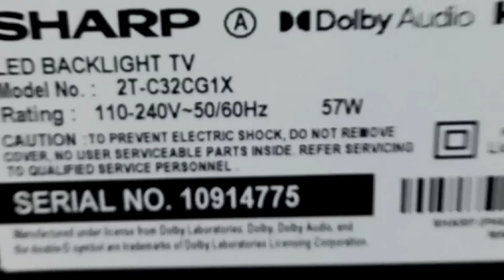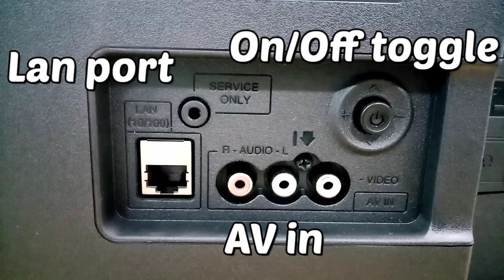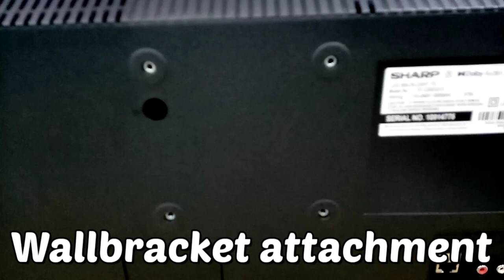SHARP 42 inches Android TV SHARP 2T-C42CG1X